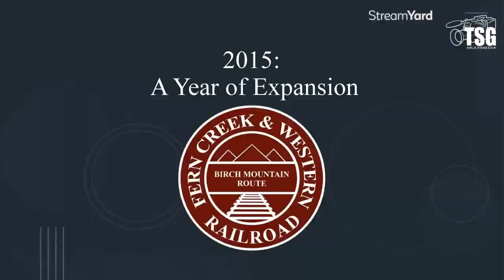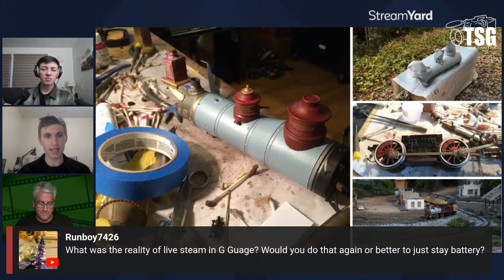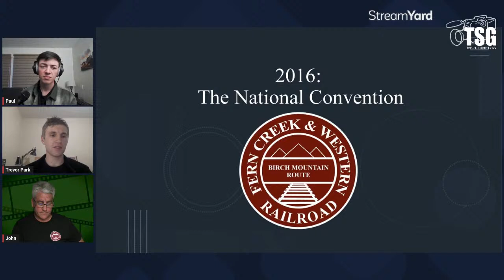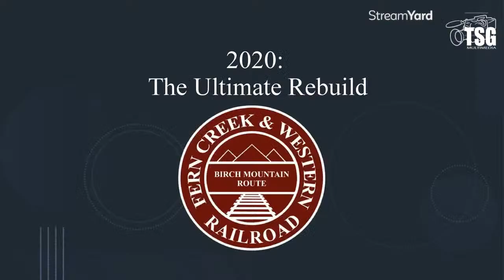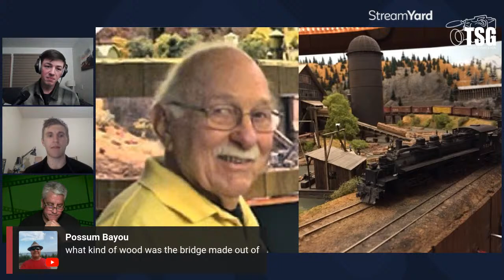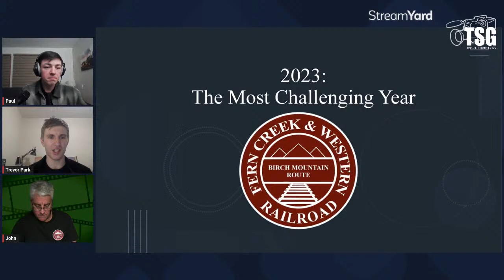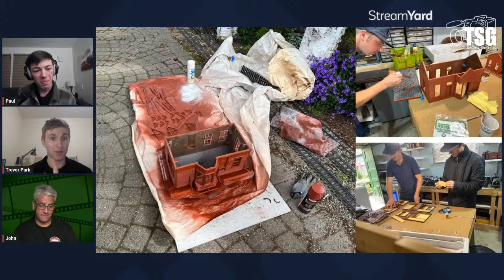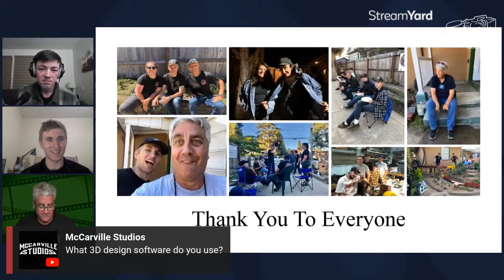TSG Live - Remembering The Fern Creek & Western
The final sendoff for the Fern Creek & Western happens here. I will be joined by both Trevor and Paul to reminisce about what the FC&W was and what it became. .

You're also invited to share the catch with your friends and family by sharing the link from this video.

Engagement & Sharing:
Leaving comments on this video’s comment section also helps.